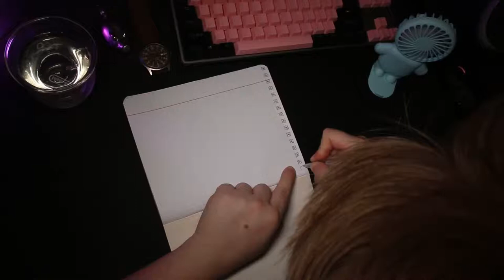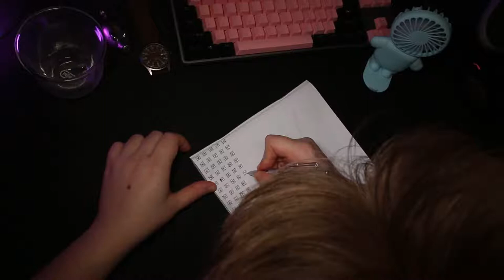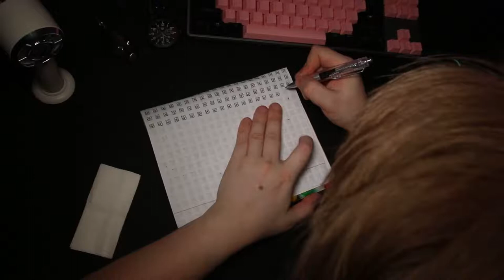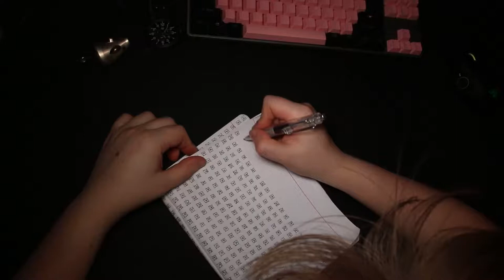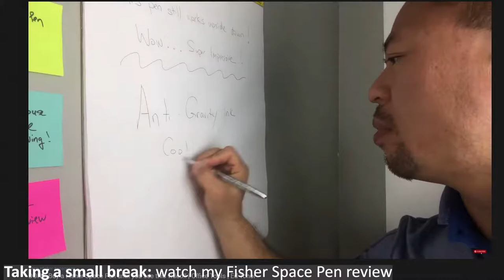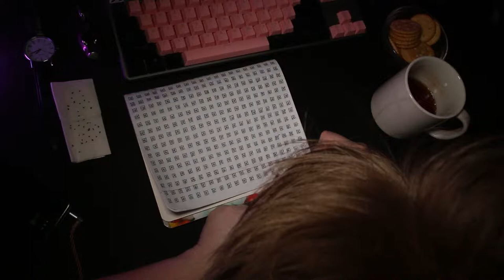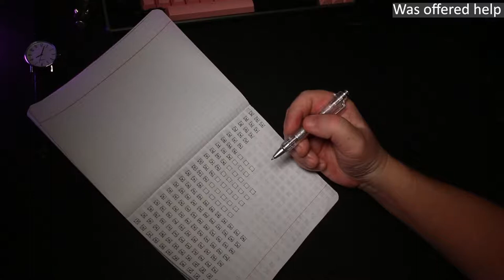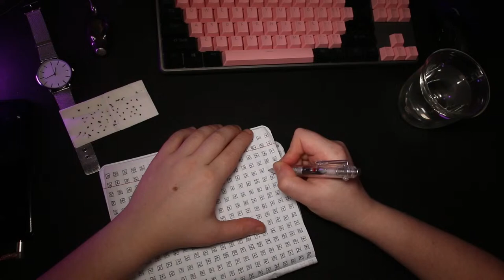Tombow AirPress - writing it out on camera aka how long does it write for?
I decided to share how much time it takes to test a pen for my reviews..
One of the “most popular” ballpoints BIC Round Stic (it's in the same video as the Xiaomi pen)
And the “write anywhere” Fishers space pen.

I try to do full on reviews and not just lines for testing either, as I have already witnessed a number of pens fail before they run out of ink..

These videos take a lot of time and effort to create, support independent reviewers:
Or watch these streams, as I am not monetized on YouTube and I can’t even switch off unskippable ads…

You can buy the Tombow AirPress that I am using right now in the video on Amazon using my affiliate link (aka I get a small kickback at no extra cost to you):

Or wait for the full review.. I will also have a number of reviews on pen and paper topics, testing how long Muji, Pentel, Zebra’s write for..